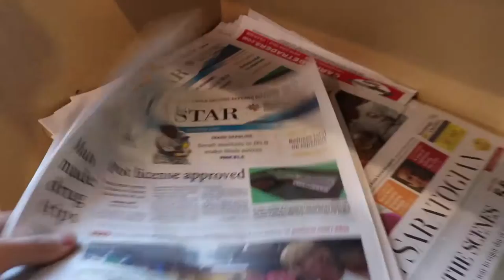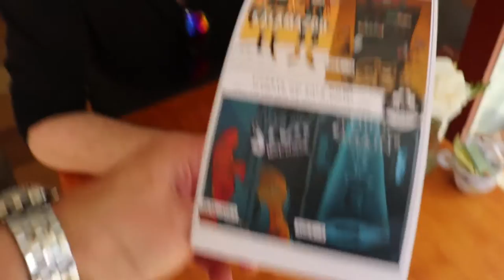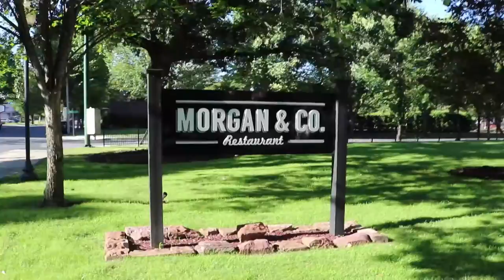3 DAYS FROM OPENING NIGHT! - THINK AGAIN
Just three days out from the premiere of my new show, peak backstage as I scramble to learn my lines!  If you've ever wondered what goes into the launch of a new theatre show here's a look!